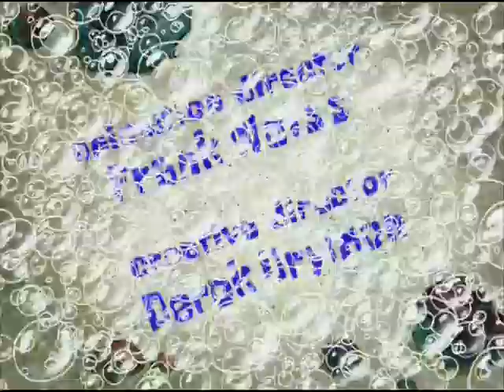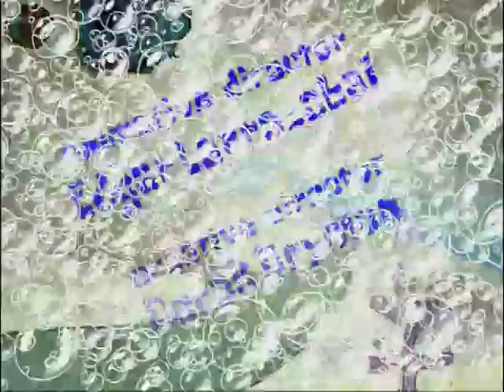5CR4PP3D 3D1T5 -2 in 1- (Gary Takes a Bath & Squidville)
free hentai in hentai65 dot com

squirtville had potencial.